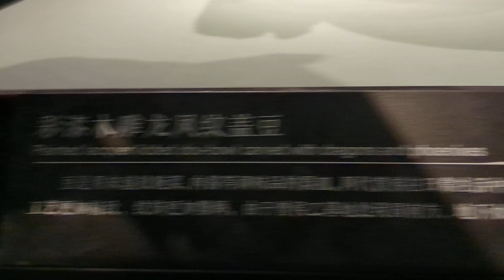2024 10 22 湖北武汉 湖北省博物馆 曾乙侯文物古迹展 彩漆龙纹木雕 Hunan province Wuhan City Wuhan Museum